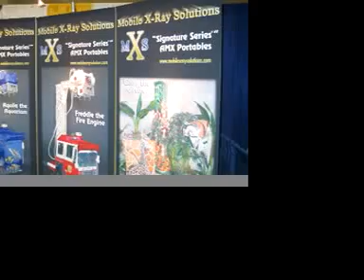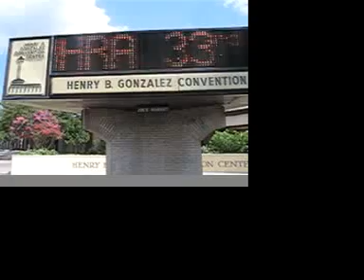AHRA 2005 slideshow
Check out the sights of San Antonio and the AHRA annual meeting.  Originally posted August 29, 2005.